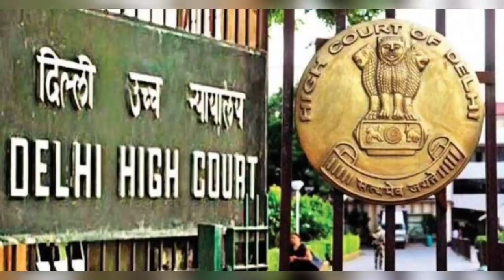ভবানীপুর উপনির্বাচনের আগে তৃণমূল শিবিরে বিশাল ধাক্কা![Bhabanipure ByPolls Election News & Priyanka]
Bhabanipure byPolls Election News Update.